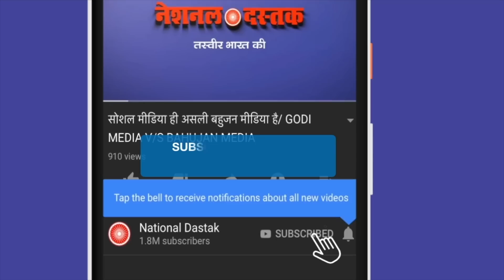भक्त और अग्निवीर में जबरदस्त भिड़ंत/BIG DEBATE BETWEEN AGNIVEER AND BHAKT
Reporter-SHAMBHU KUMAR
Editor-FAISAL
Camera person-ASHISH